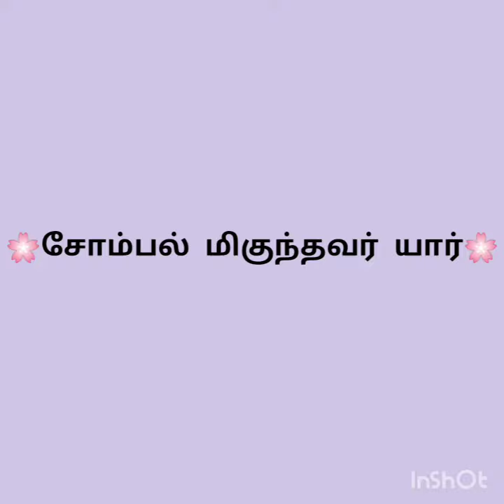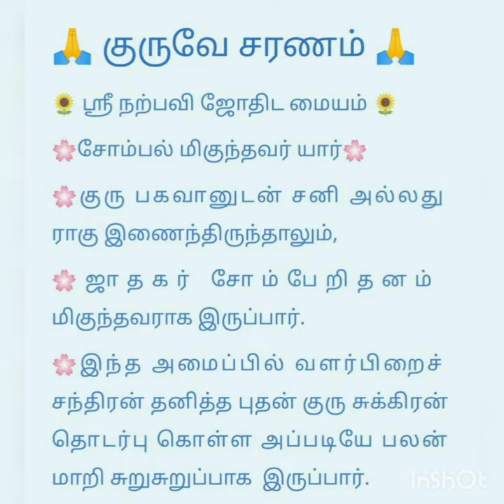சோம்பல் மிகுந்தவர் யார்